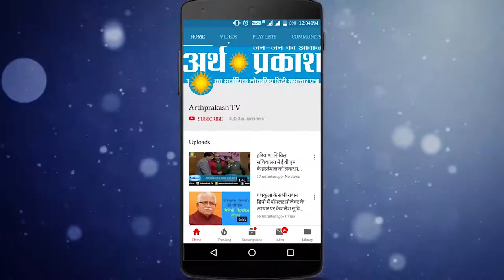BREAKING भाजपा कार्यकारिणी अध्यक्ष जेपी नड्डा का सोनीपत कुंडली पहुँचने पर जोरदार स्वागत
भाजपा कार्यकारिणी अध्यक्ष जेपी नड्डा का सोनीपत कुंडली पहुँचने पर जोरदार स्वागत